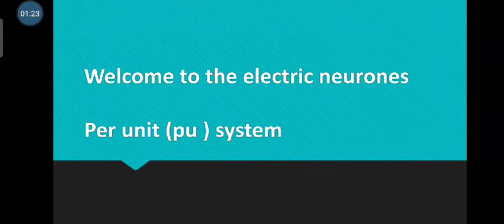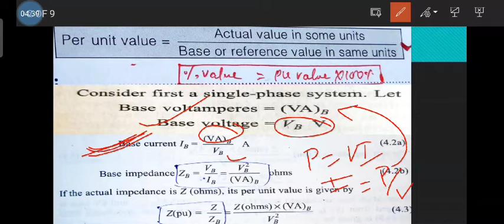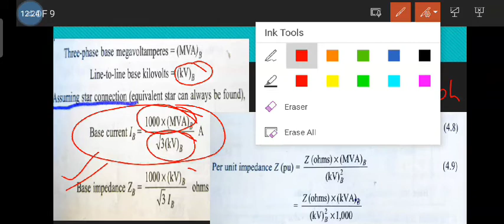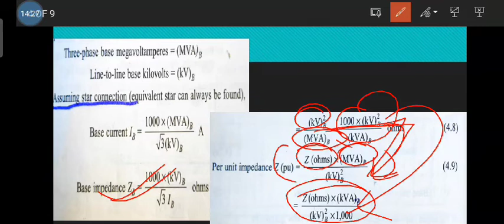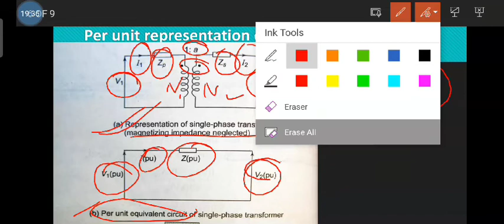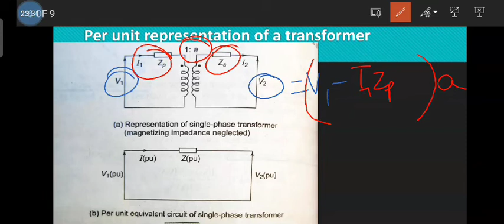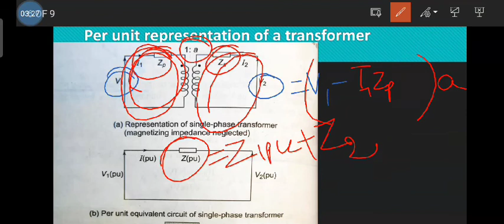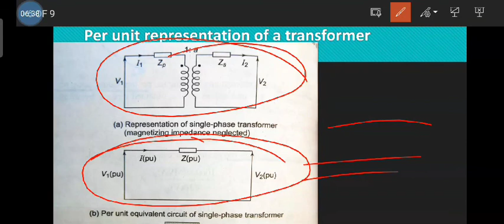Per unit system , part-18(a) , ((electrical power system)) by Ghanashyam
Electric neurones that provides great content on electrical education ., These videos are very important and helpful to you to tackle the cometative examination like ssc je , rrb je Assistant engineer , and your university

 exam ...
These videos are helping you to boost your knowledge from that to some level . So watch all the video without skip.
And go through this link for your electrical power system lecture
what is per unit system?
why we use per unit system?
benefits of using per unit system?
per unit system on transmission line?
per unit system on transformer?